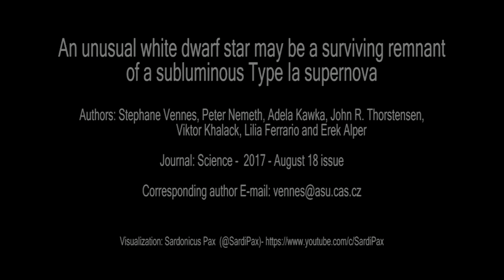The Little Star That Survived a Supernova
The progenitor of LP40-365 could be a binary star system like the one shown in
this animation. Here, an ultra-massive and compact dead star called a white
dwarf (shown as a small white star) is accreting matter from its giant
companion (the larger red star). The material escapes from the giant and forms
an accretion disk around the white dwarf. Once enough material is accreted
onto the white dwarf, a violent thermonuclear runaway tears it apart and
destroys the entire system. The giant star and the surviving fragment of the
white dwarf are flung into space at tremendous speeds. The surviving white
dwarf shrapnel hurtles towards our region of the Galaxy, where its radiation
is detected by ground based telescopes.

Credit:
copyright Russell Kightley used with permission.